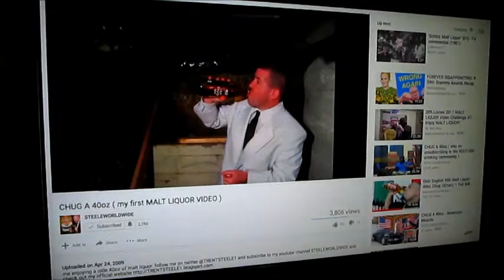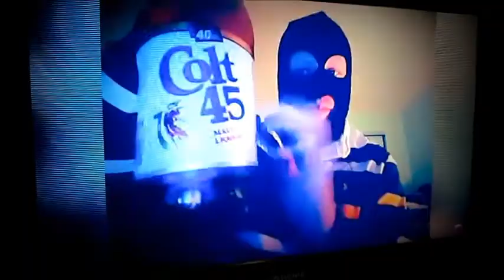ENJOY A 40oz - Malt Liquor Only Malt Liquor